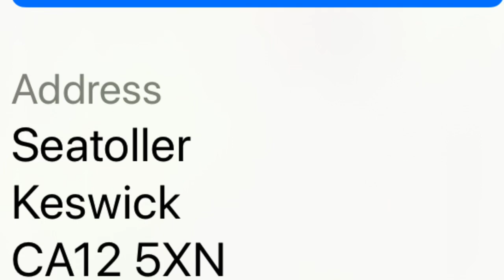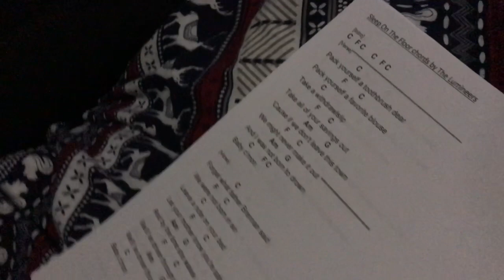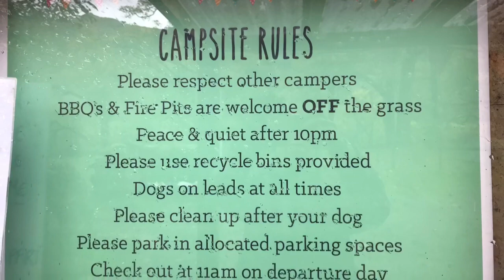How to live in the YURT at Lake District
Living with no electricity and no wifi , beautiful experience in our generations